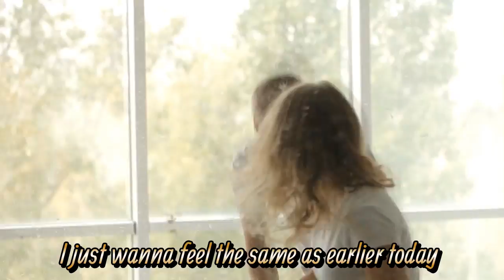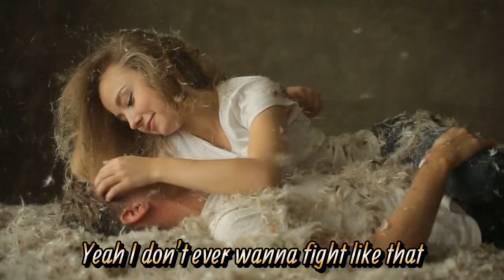Bryce Savage - I Hate When We Fight [Lyrics] NEFFEX NATION | Showroom Partners Entertainment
LYRICS:

HOOK:
God I hate it when we fight like that
This will never be ok
You can’t even look at me
No I hate it when we fight like that
I just wanna feel the same
As earlier today
Yeah I don’t ever wanna fight like that
I don’t wanna go to sleep
With these feelings underneath
No I never wanna fight like that
And I know you feel the same
We still love through the pain
But I hate it when we fight like that…

VERSE:
Cuz I feel like I could lie right back
Stick a knife in me die like that
Anytime that we fight like that…
I don’t wanna feel these things
Those little remarks that you make they sting…
I know I also say dumb things
The heat of the moment makes us change…
And everything sucks when you
And I feel like we’re falling apart in two
And I just always wanna be a part of you
I don’t feel the same when I’m far from you
And I know that it’s hard to do
But maybe we forgive each other start anew
Cuz i don’t ever want a broken heart a bruise
And I know that you’ve had a few scars removed